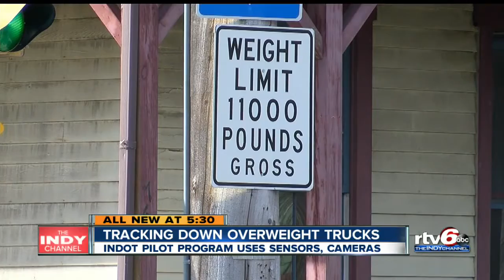Tracking down overweight trucks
INDOT pilot program uses sensors, cameras